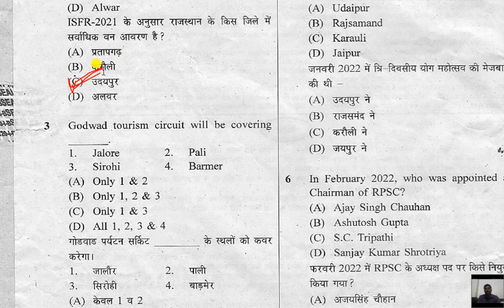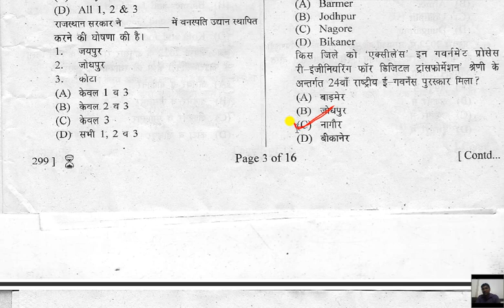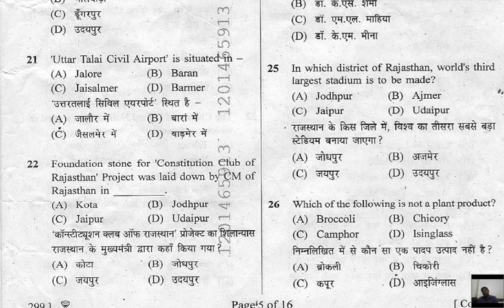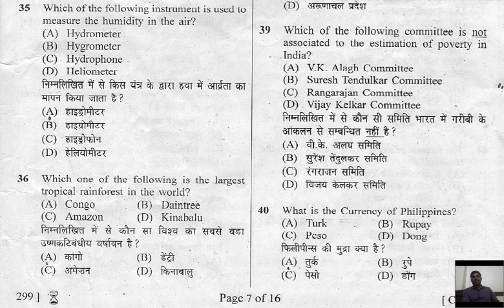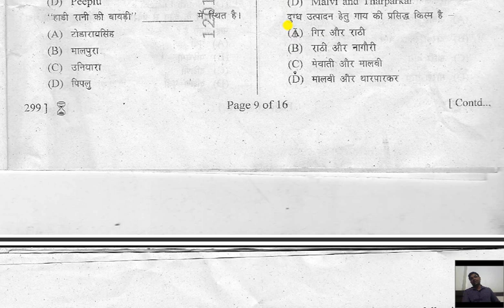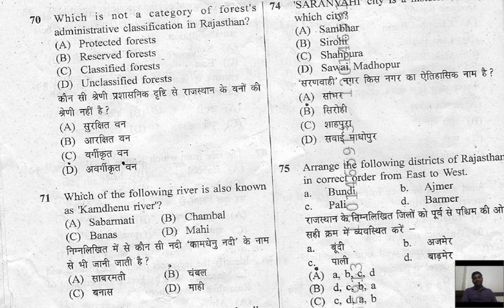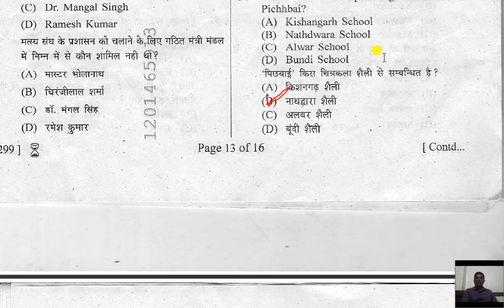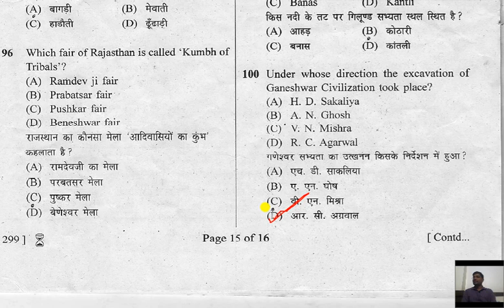RSMSSB Lab Assistant 2022 Paper-1 Analysis | 29 June Shift-1 | प्रयोगशाला सहायक Paper 1 | Answer Key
RSMSSB Lab Assistant paper -1 | Lab assistant paper 1 answer key 2022 | 29 जून पेपर उत्तर कुंजी | प्रयोगशाला सहायक पेपर Answer Key | Check your answer for Lab Assistant

Hello, Dear Students in This RSMSSB Lab Assistant Paper answer key 2022 video we will deeply analyze the Lab Assistant Exam.

this video cover all the answers of lab assistant paper 2 solutions. here we are going to explain full paper with the right answer and check your answers with the sheet.
Lab assistant Paper 2 Analysis. The exam was held on 29th June 2022, Lab assistant second paper complete analysis by the experts. here in this video, you can find right answer of each question, which will help you find your answer and get an idea about your marks.
it will help you to find the expected cut-off of the lab assistant exam.
Lab assistant cut-off.
Lab assistant exam cut off.
Lab Assistant 2022 Paper Analysis

Our channel gives you paid level Computer instructor course free of cost. Even our technical experts provide 100% better than the paid courses available on other channels. I request you to drop your valuable feedback in the comment section on any videos which is more important to us.